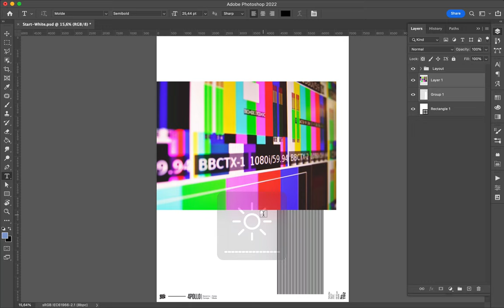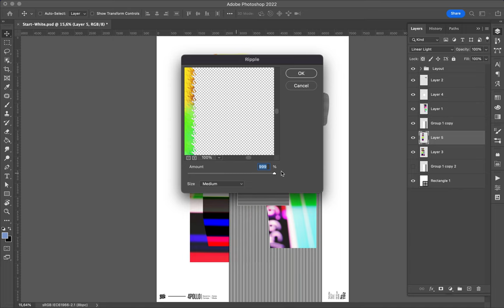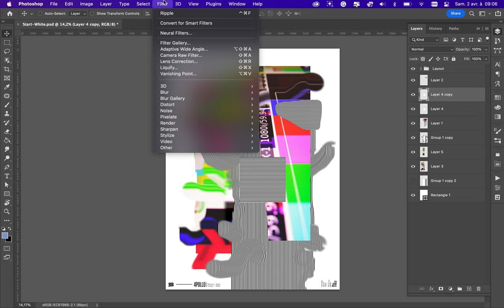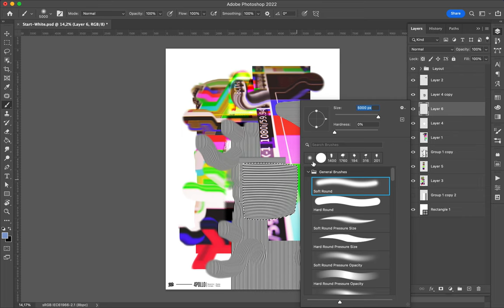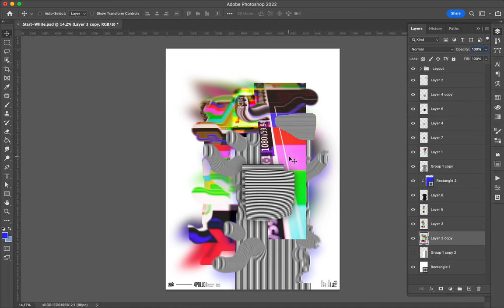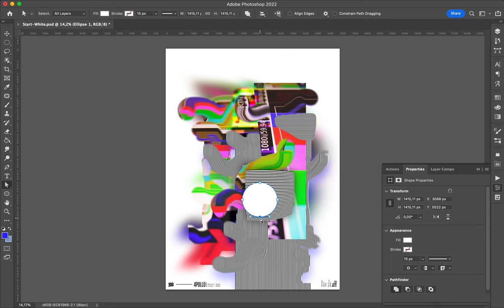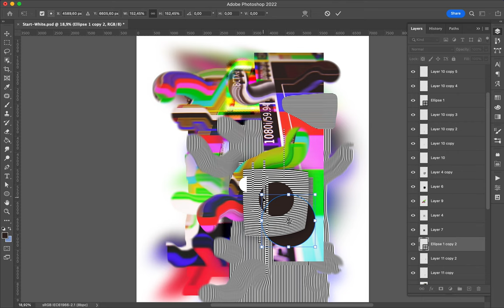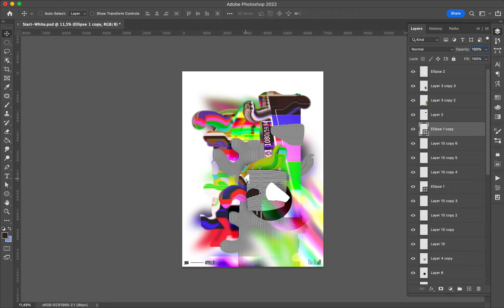Poster Speed Art 1192 Glitch 12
It is a successful Glitch Effect.